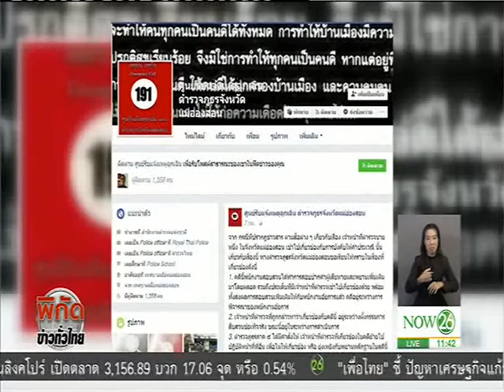News จี้สางปมคดีค้าประเวณี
พิกัดข่าวทั่วไทย : ยื่นดีเอสไอทำคดีพิเศษสอบคนมีสีจัดให้บริการ "NOW26" 24-04-60